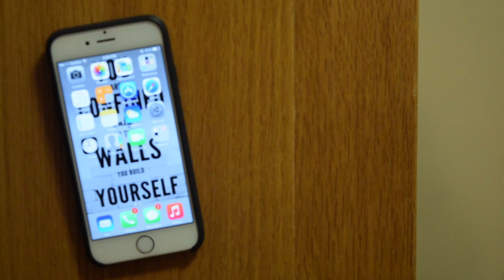Annabel Daily Routine Edited